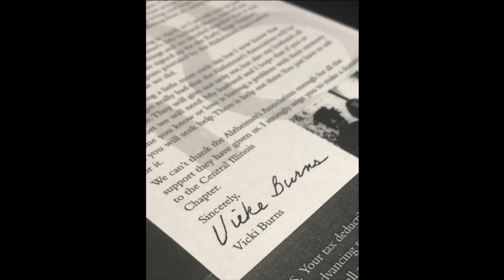Love Conquers ALZ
"My friends were in disbelief because I didn't look sick," said Vicki Burns who is living with Alzheimer's disease. Watch Vicki and her husband Barry's story of love, laughter, and lifelong dedication in Love Conquers ALZ.